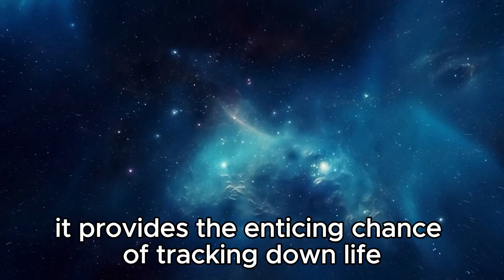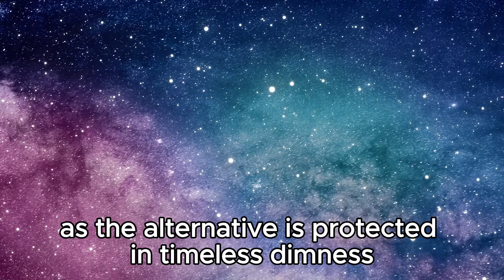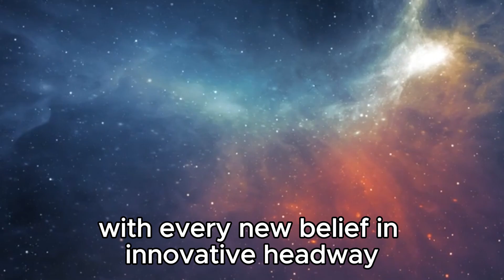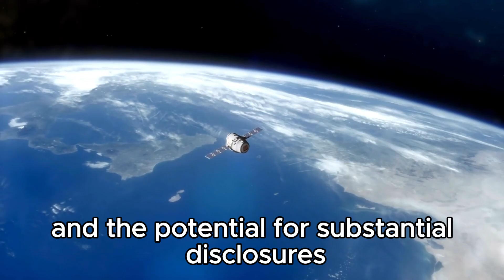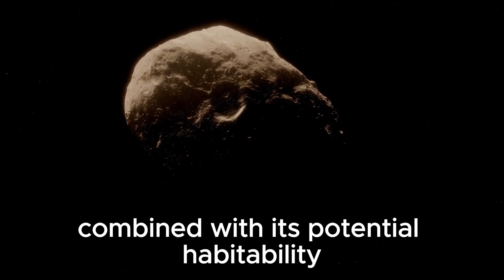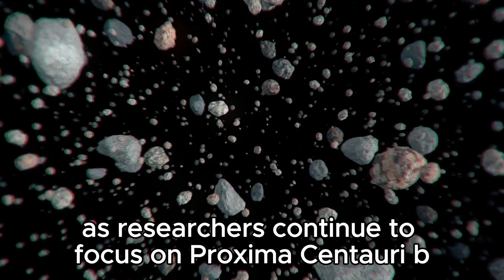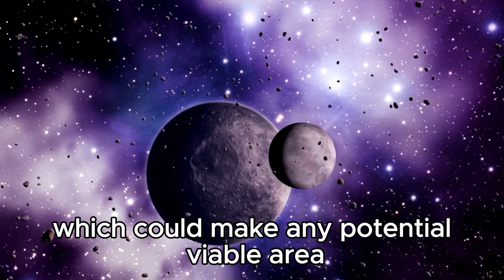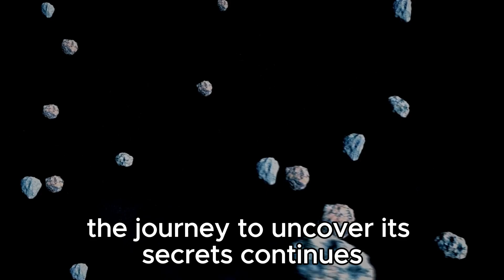"Breakthrough: James Webb Telescope Captures Jaw-Dropping Image of Massive Cosmic Entity"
🌌 Get ready to witness an astronomical marvel like never before! Join us as we delve into the jaw-dropping image captured by the James Webb Telescope, revealing a massive cosmic entity that defies imagination. From distant reaches of the universe, this groundbreaking discovery sheds new light on the mysteries of space.

🔭 Embark on a cosmic journey with us as we analyze the intricacies of this celestial phenomenon, exploring its implications for our understanding of the cosmos. From its breathtaking scale to its mesmerizing beauty, this image opens a window to the wonders of the universe.

🚀 Don't miss out on this extraordinary opportunity to witness the forefront of space exploration and be a part of the conversation about the latest breakthroughs in astronomy.